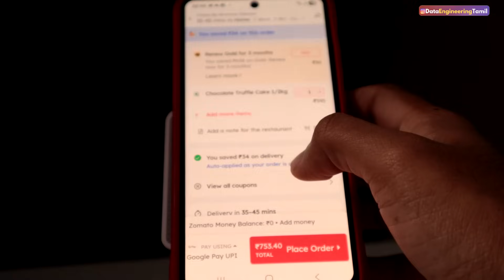🔥 𝗦𝘆𝘀𝘁𝗲𝗺 𝗗𝗲𝘀𝗶𝗴𝗻 𝗦𝗶𝗺𝗽𝗹𝗶𝗳𝗶𝗲𝗱! 𝗧𝗲𝗮 𝗦𝗵𝗼𝗽 & 𝗧𝗼𝘆 𝗛𝗼𝘂𝘀𝗲 𝗘𝘅𝗮𝗺𝗽𝗹𝗲𝘀 | 𝗛𝗟𝗗 𝘃𝘀 𝗟𝗟𝗗 | 𝗪𝗵𝗼 𝗦𝗵𝗼𝘂𝗹𝗱 𝗟𝗲𝗮𝗿𝗻 & 𝗪𝗵𝘆?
Learn System Design in the simplest way using tea shop & toy house examples! Understand what is HLD, LLD, who should learn system design, and how interviews test you.

🚀 Want to master System Design in Tanglish?
Grab my System Design in Tanglish eBook for just ₹30!

📌 Follow for practical System Design, Data Engineering, and Tech Career content in Tamil & Tanglish!